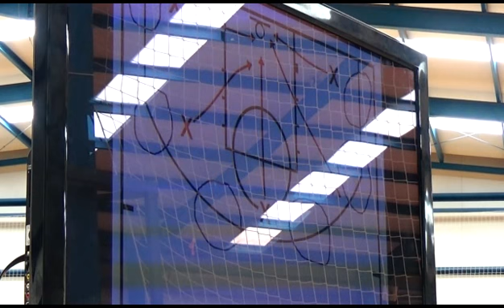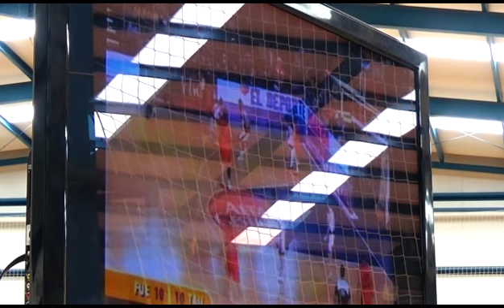Luis Casimiro (2016). La ocupación de espacios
6º Curso Internacional de Alto Rendimiento en Baloncesto
San Javier, 8 al 10 de julio de 2016